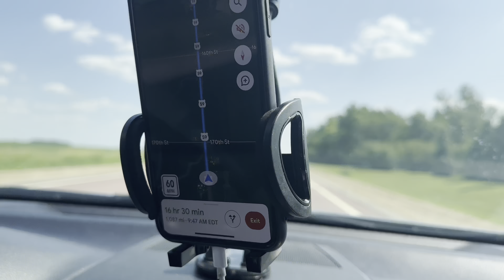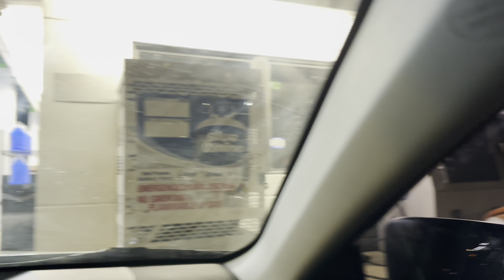Fim do eb3 , vamos nos mudar pra outro estado! Estamos nos mudando para o …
Nos sigam no Instagram tbm 🤗🥰